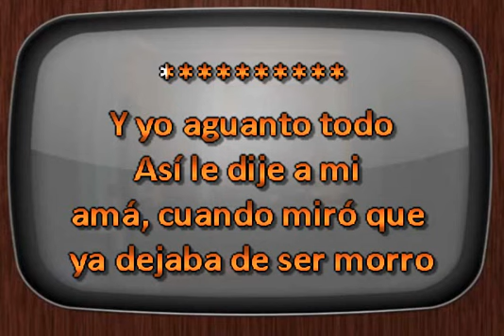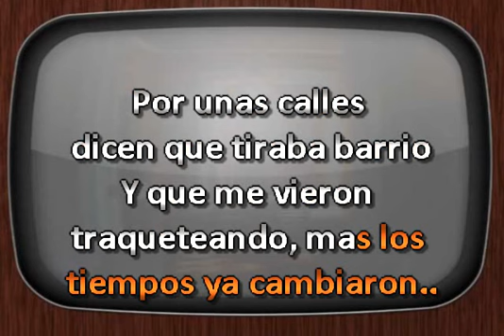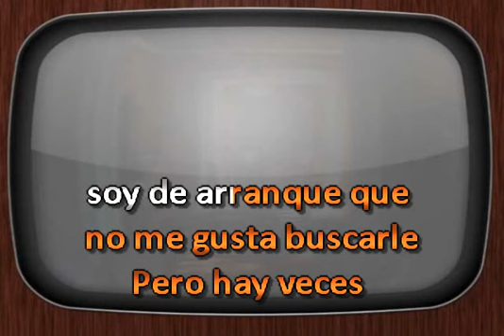Grupo Firme El Roto DJ Sauly Karaoke